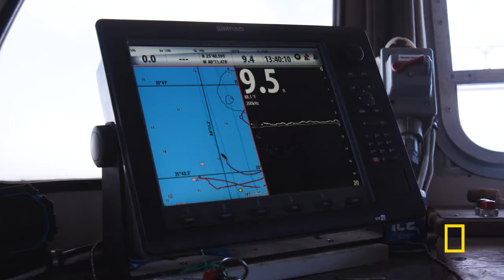National Geographic Explorers Combat Shark Stigma on SharkFest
Dr. Shireen Rahimi and Dr. Catherine Macdonald, both National Geographic Explorers, have teamed up to combat the stigma around sharks and study how young sharks thrive in the shallow water ecosystems of Biscayne Bay, Florida.

National Geographic is a division of Disney, the parent company of ABC Localish.